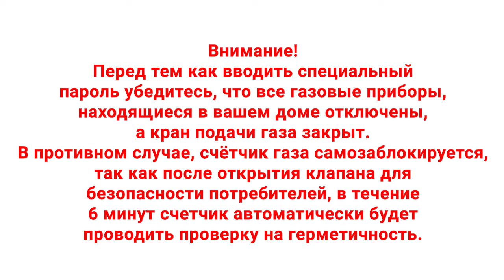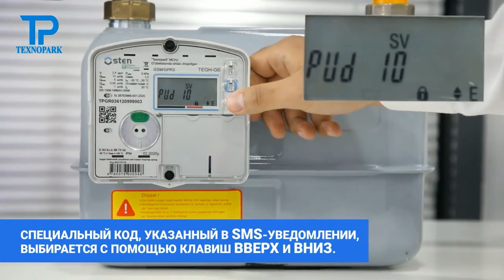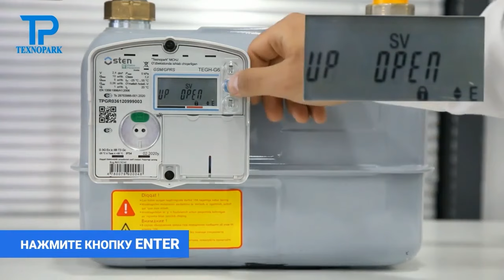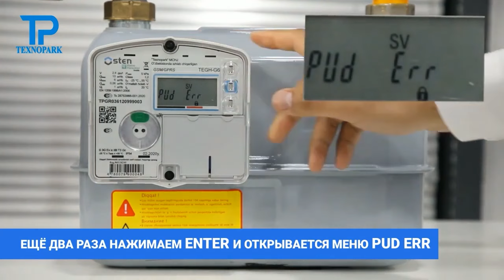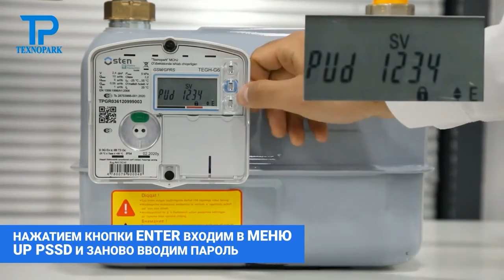Инструкция по открытию клапана газового счетчика OSTEN